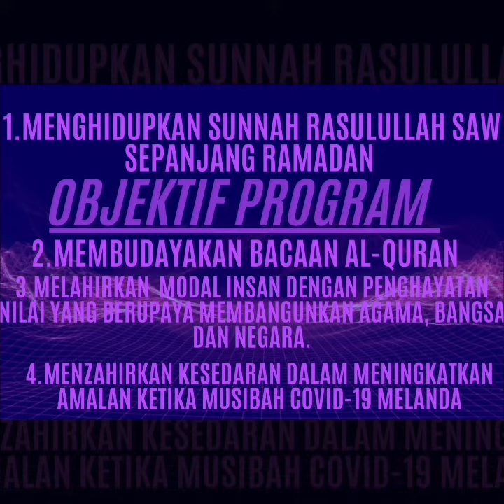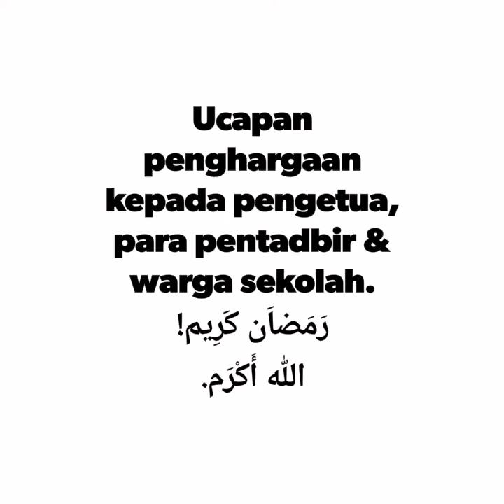Video Montaj Ihya' Ramadan 1442H/2021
PANITIA PENDIDIKAN ISLAM
SMK KUHARA, TAWAU